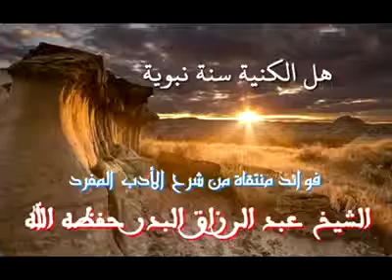هل الكنية سنة نبوية ؟ | الشيخ عبد الرزاق البدر حفظه الله تعالى